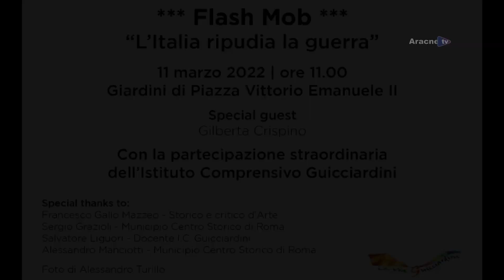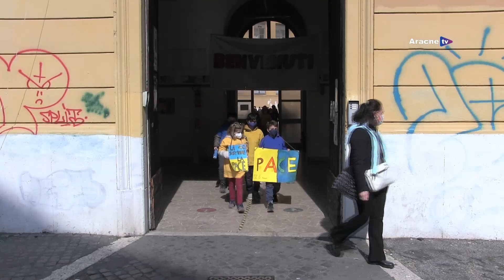Ricreativi n. 593 – Flash Mob: “L’Italia ripudia la guerra”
Ricreativi

Data
11 marzo 2022

Luogo:
Giardini Nicola Calipari

Indirizzo:
piazza Vittorio Emanuele II
Roma

Evento organizzato e prodotto da:
Rossana CORATELLA
Teresa CORATELLA

Attrice:
Gilberta CRISPINO

Intervento:
Francesco GALLO MAZZEO

Interviste:
Sergio GRAZIOLI
Alessandro MONCIOTTI
Salvatore LIGUORI
Simona DI MATTEO